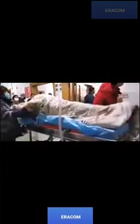KEADAAN KOTA WUHAN CHINA SAAT INI (Corona Virus)